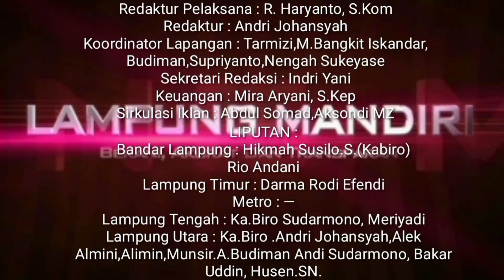Sandiaga Uno Membuka WSL Krui Pro Q S 5000 Tahun 2022 di Pantai Tanjung Setia Pesisir Barat